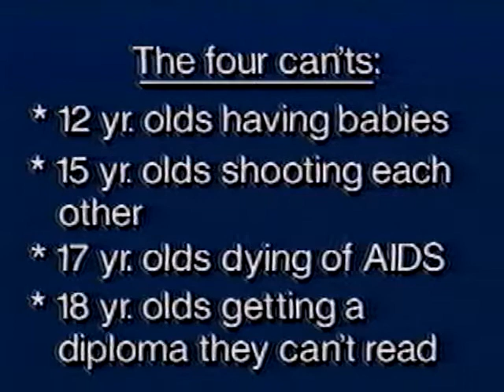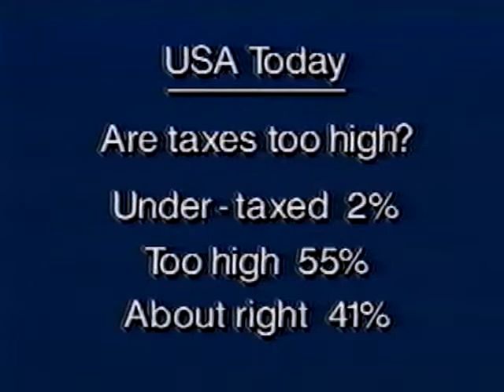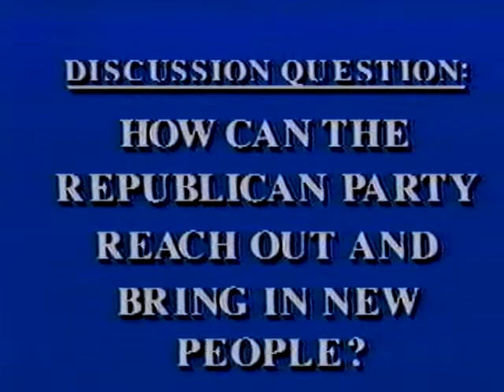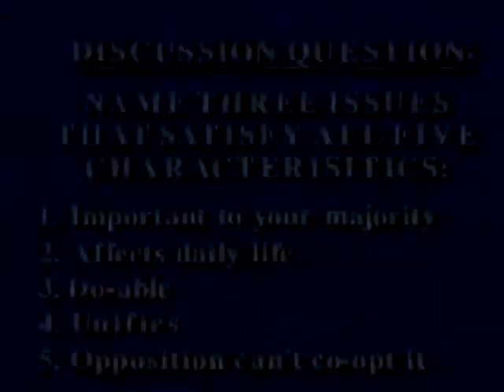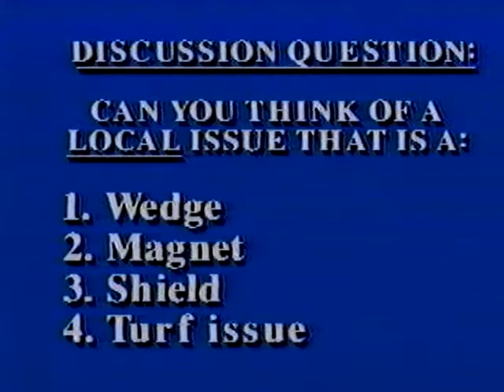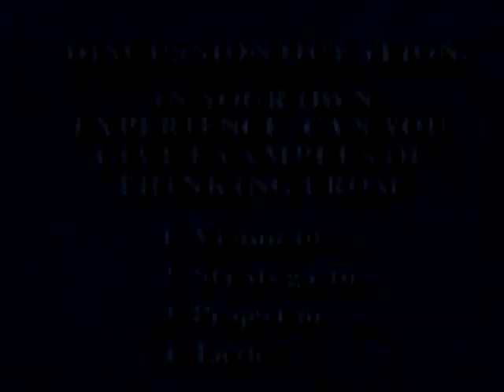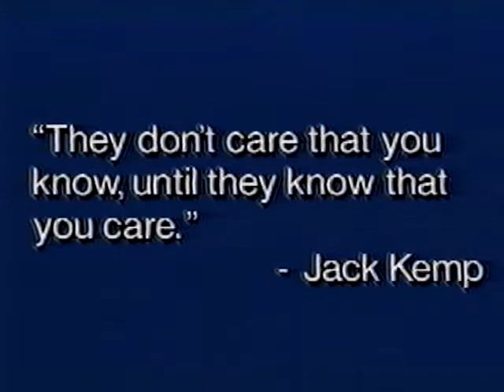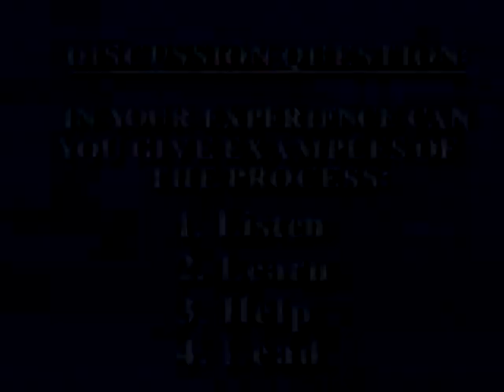GOPAC - Leading The Majority (1996)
GOPAC - The Education & Training Center for Renewing America

Leading The Majority

Newt Gingrich discusses why Republicans are the Majority party in America.